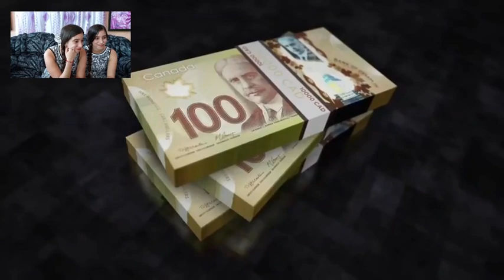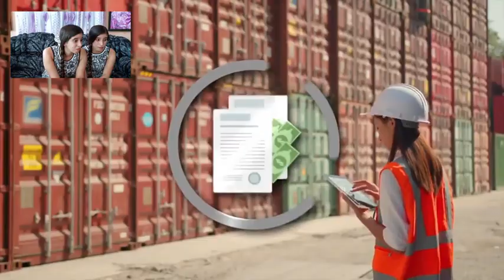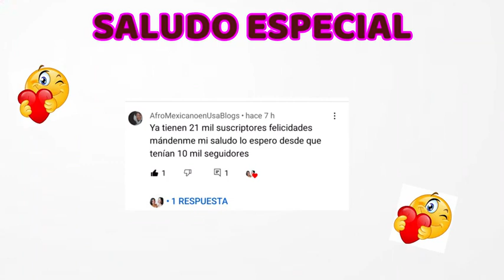¡MÉXICO FUERTEMENTE RESPALDADO🤫! ESTOS SON SUS ALIADOS EN UNA GUERRA 2022. Cubanas reaccionan#Mexico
¡MÉXICO FUERTEMENTE RESPALDADO🤫! ESTOS SON SUS ALIADOS EN UNA GUERRA 2022. Cubanas reaccionan Mexico reaction reaccion cubanas reaccionan #2022

COMPARTE
COMENTA